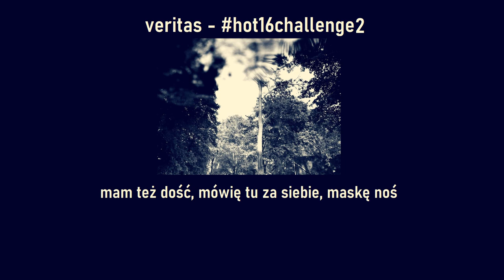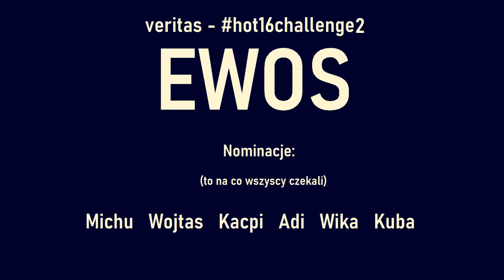veritas - hot16challenge2 prod. Chan Beats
Nominacje:
Michu
Wojtas
Kacpi
Adi
Wika
Kuba
Gruby Mati

Hot16challenge to wyzwanie polegające na nagraniu 16 wersów i nominowaniu kolejnych osób do akcji, które mają stworzyć swój kawałek w 72 godziny. Druga edycja legendarnej rapowanej akcji to nie tylko nagrywanie muzyki, ale również pomoc w walce z koronawirusem. Wraz z hot16challenge2 ruszyła zbiórka - “Beef z koronawirusem hot16challenge” dla Siepomaga.pl. Zarówno nominowani jak i fani mogą wpłacać pieniądze na pomoc pracownikom służby zdrowia w walce z Koronawirusem. Zbiórka dostępna jest pod adresem Całą akcję można śledzić na stronie hot16challenge.network.

Fotografia: Kasia Rozumek
Video: Kalko